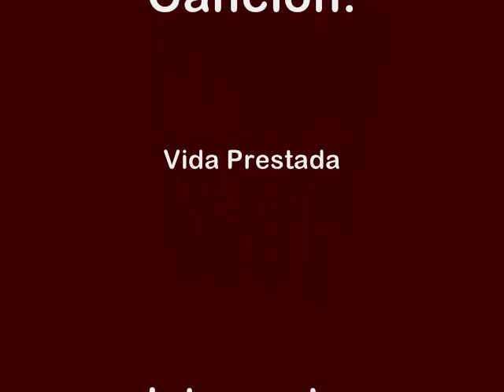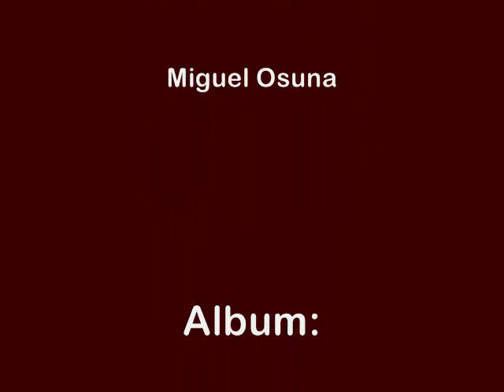La Vida que llevo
El tiempo pasa volando, y lo unico que te vas a llevar es un puño de tierra.  La vida es una Fiesta - Life is a party.  Este video es mi personal version de la cancion Vida Prestada.

Saludos.